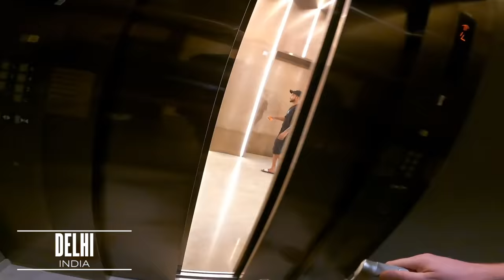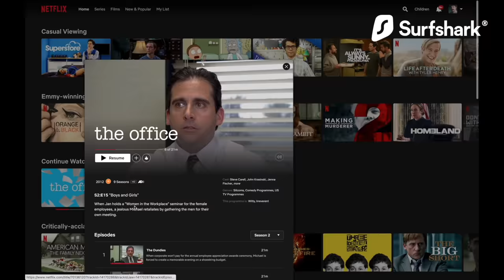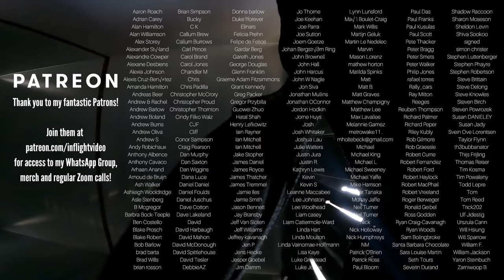I Spent 24 HOURS onboard an Indian Bus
I spent 24 hours onboard an Indian sleeper bus,  which turned out to not be the wisest decision I've ever made.